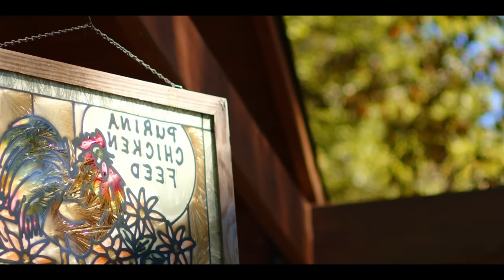食事の記録🌳森での暮らしと食べ物😋まとめたよ🧁-まんぷく秋編-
シフォンケーキのレシピはこちらからどうぞ☺️

動画が少しでも、みなさまの癒しのお手伝いになれたら幸せです。
ほんのひとときゆっくりしていってくださいね。

いつもコメント残してくださりありがとうございます。

それでは、みなさまの１週間が素敵なものに満ち溢れますように。

　　　　　iPhone13Pro Max